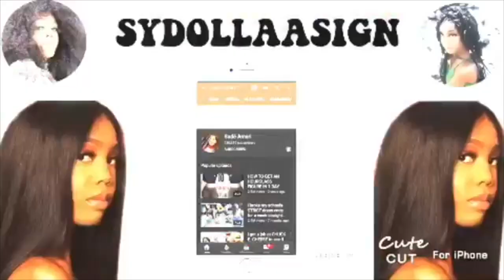first day of freshman year vlog!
what's good peeps
$20 off bundles "SCHOOLGRL"
$10 off wigs "SLAYGRL"
Style "Sultry"
Where you can find me!
S N A P : SADEA.MARIE

what camera do I use? Canon t5i rebel
what editor do I use? iMovie
what do I edit my thumbnails with?: picmonkey
what am I partnered with?: StyleHaul